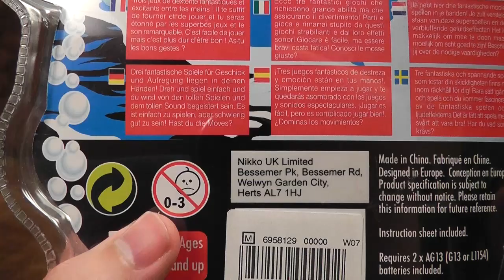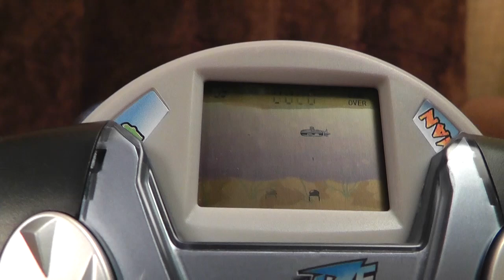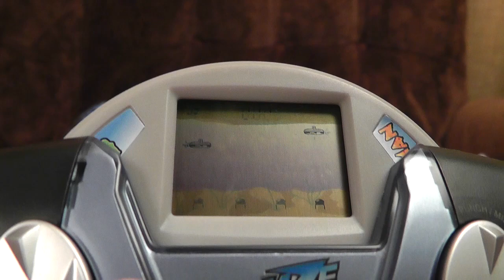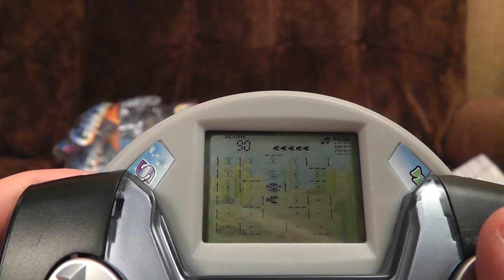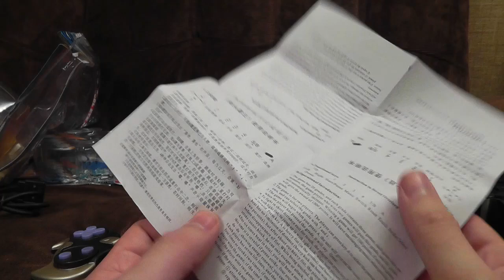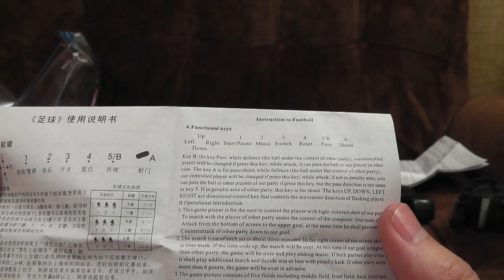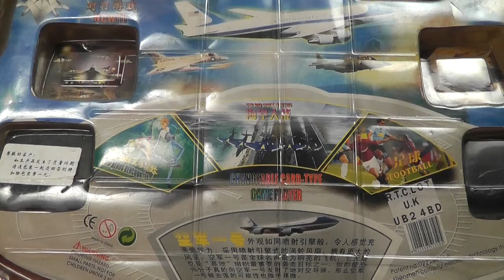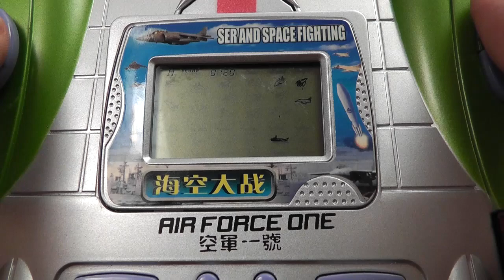POP Station Watch - Gamze, Cool Eye King | Ashens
Just when you thought it was safe to look at an LCD screen - somebody paraphrases the tagline from Jaws!